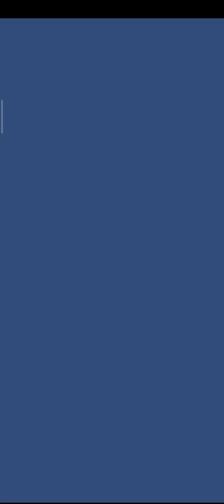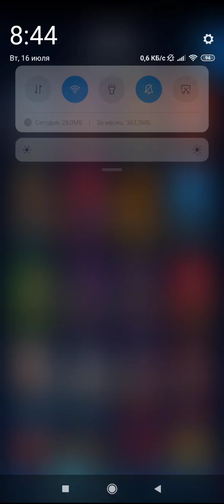DC Heroes & Villains - Новые персонажи